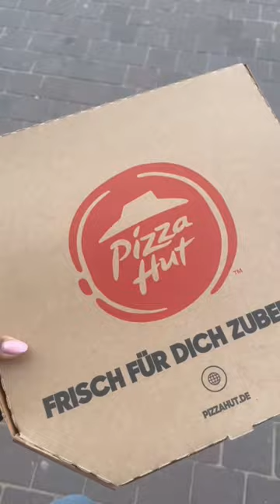PINK vlog: TKMAXX! I need a new phone cable!